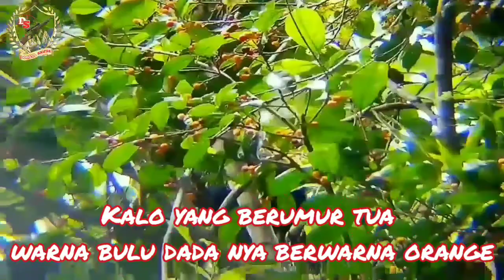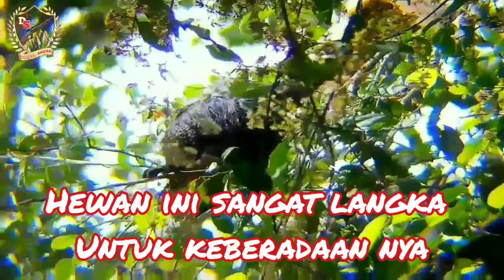JARALANG SI RAJA TUPAI | BAJING RAKSASA | JELARANG | SUARA PIKAT AMPUH TUPAI BESAR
Jelarang hitam[2] (Ratufa bicolor) atau tupai kerawak hitam (kurang tepat) adalah sejenis bajing besar dengan rambut berwarna hitam dengan hiasan putih di bagian bawah kepala dan ekor yang panjang, lebih panjang daripada rata-rata anggota keluarga Sciuridae lainnya. Hewan ini dapat dijumpai di hutan-hutan Asia Tropis dan Subtropis, mulai dari India hingga bagian selatan Cina serta wilayah barat Indonesia.